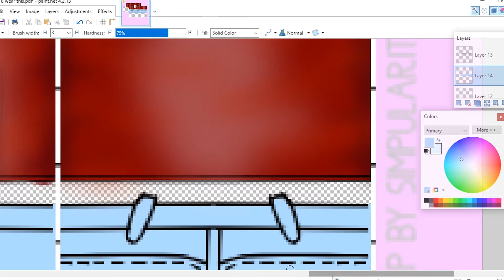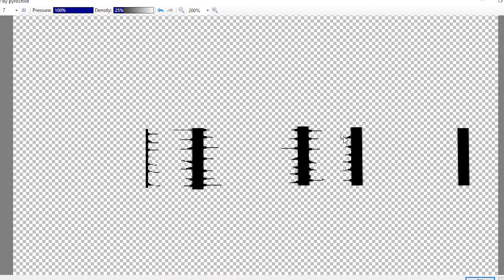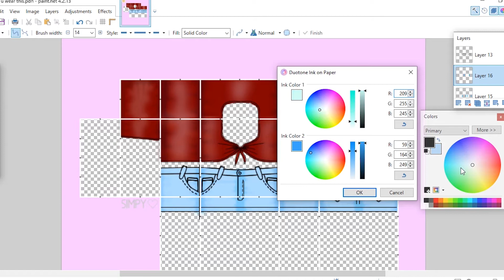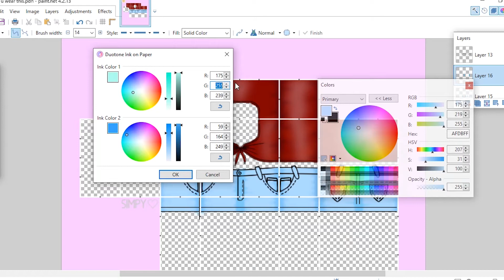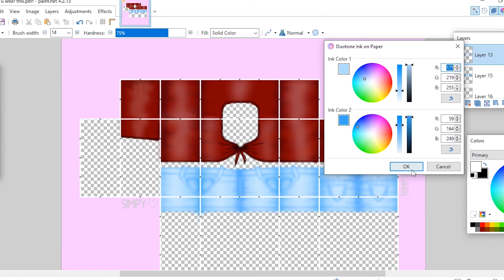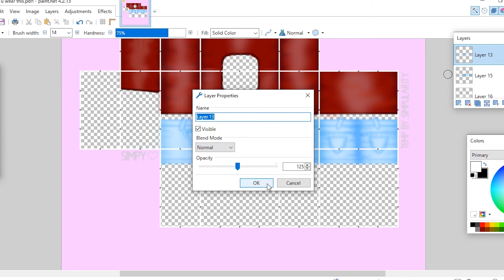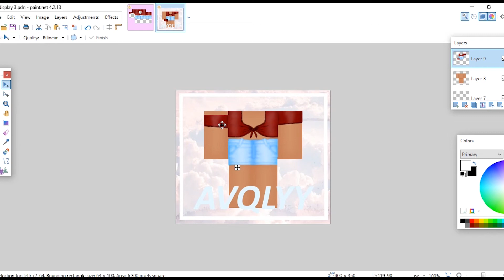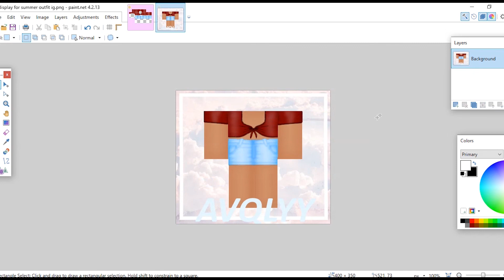Red-tied Croptop w/ Blue Jean Shorts || PAINT.NET SPEED DESIGN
socials:
insta NEW: Avqlyy

FAQ:
Editor: VLLO for this one but usually premier
Thumbnails: Picsart or blender and pixlr.com
Recorder: oCam or downloaded backgrounds

Subcount: 45